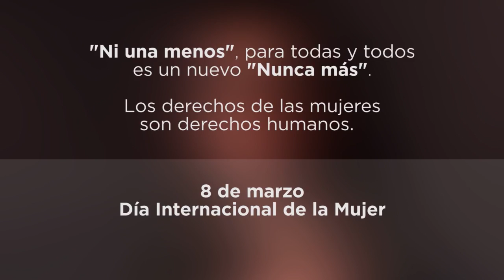Día Internacional de la Mujer